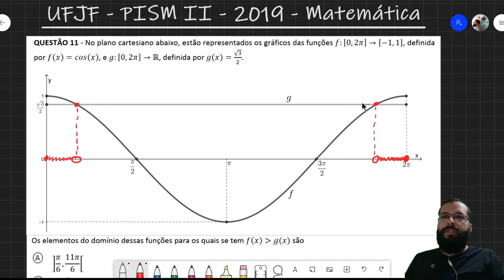UFJF - PISM II - 2019 - Matemática - Objetiva - Questão 11 - Função Trigonométrica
QUESTÃO 11 - No plano cartesiano abaixo, estão representados os gráficos das funções f: [0, 2 pi] → [-1, 1], definida por f(x) = cos(x), e g: [0, 2 pi] → R, definida por g(x) = √3/2

Os elementos do domínio dessas funções para os quais se tem f(x) maior que g(x) são